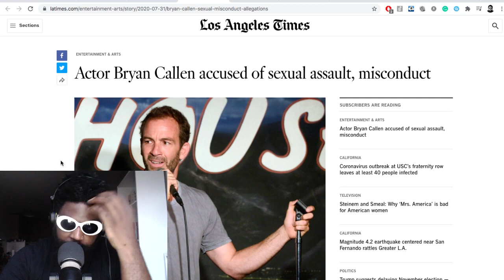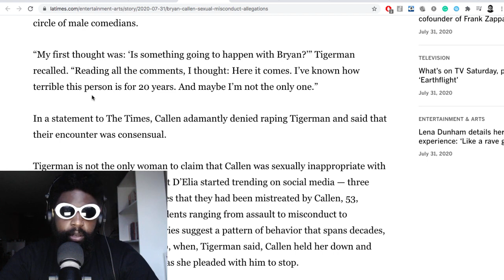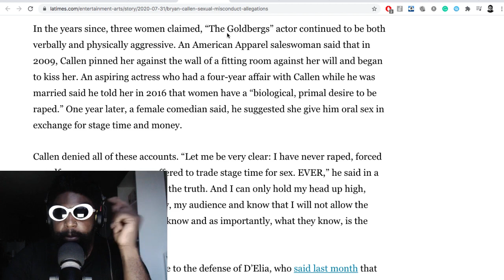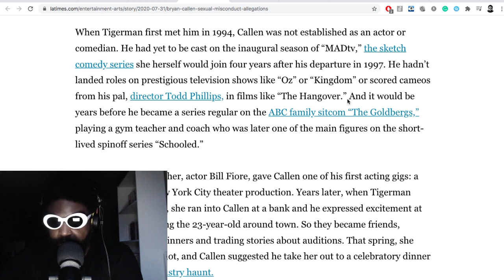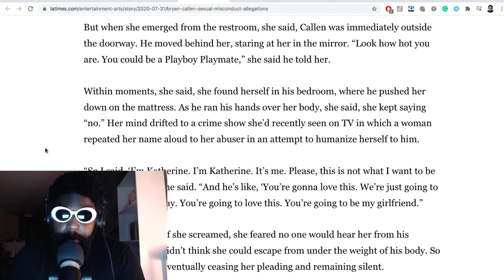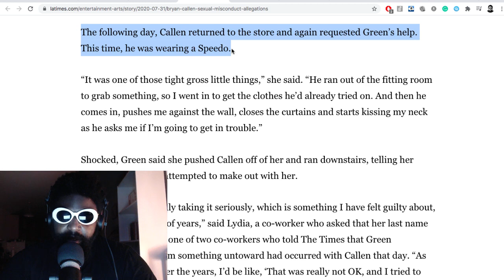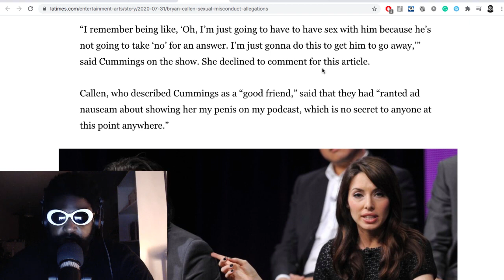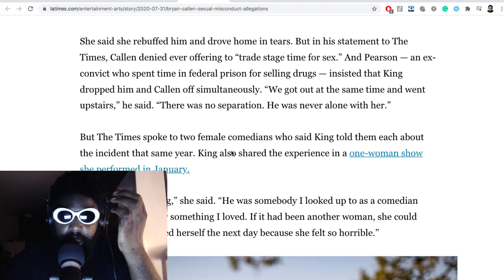is it over for Bryan Callen?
**Sorry about the buffering the start and towards the end of the video, I need to sort out my encoder settings in OBS 🙂 **